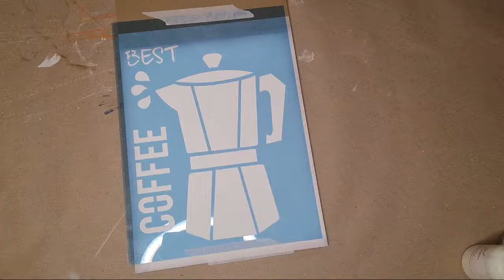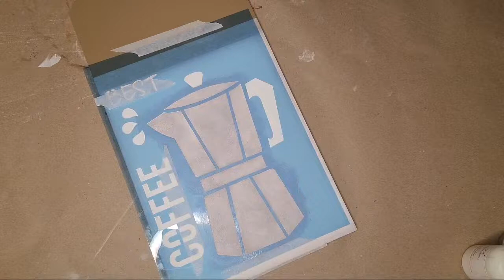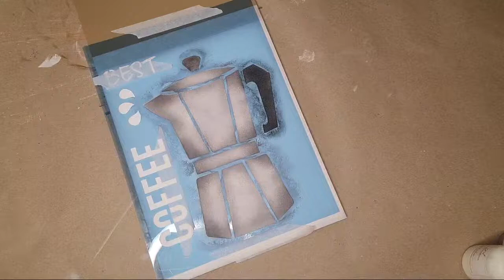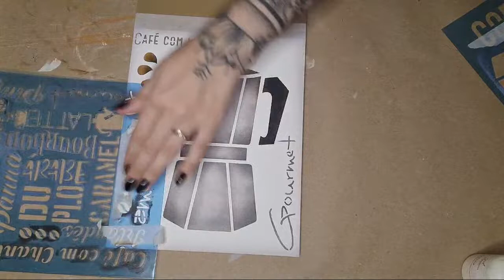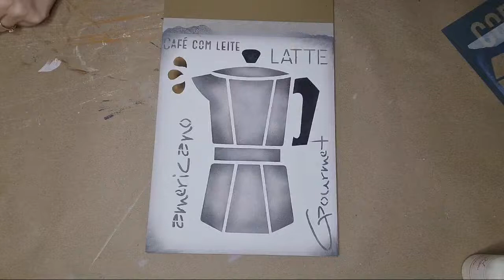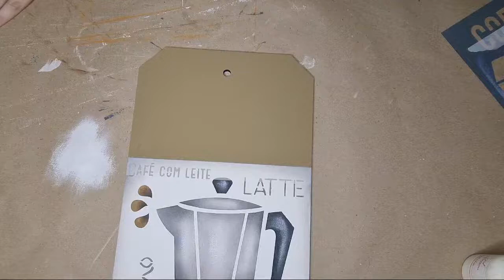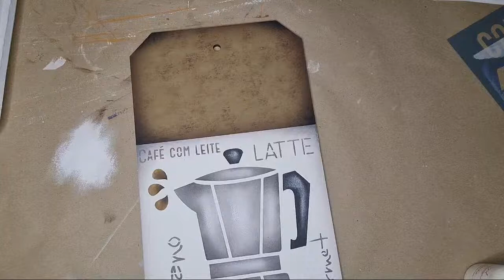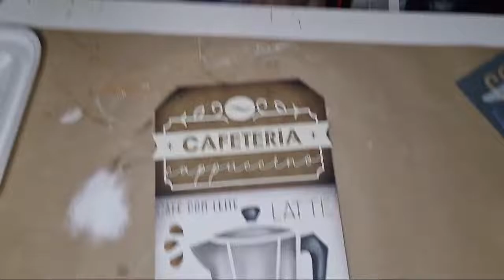Live: Placa para CANTINHO DO CAFÉ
Neste vídeo eu mostro como pintar esta linda Placa Decorativa para Cantinho do café!
Materiais Utilizados:
Tintas PVA Elis Marina nas cores:
Branco, Cimento, Ônix, Marrom, Café com Leite, Âmbar, Areia, Vermelhão, Preto e Cinza.
Estencil OPA Criando Arte e Jóia:
PINCEL PARA SOMBREAMENTO (FLOTADO)
Pincel CHANFRADO Keramik 330 tam. 06
Pincel CHANFRADO Keramik 330 tam. 10
Pincel CHANFRADO Keramik 330 tam. 12
Pincel CHANFRADO Keramik 330 tam. 14
Pincel CHANFRADO Keramik 330 tam. 16
Pincel CHANFRADO Keramik 330 tam. 18
PINCEL PARA DETALHES E LINHAS
Pincel LINER Keramik 300 3/0
Pincel LINER Keramik 300 tam. 0
Pincel LINER Keramik 300 5/0
Pincel FILETE Keramik 303 20/0
PINCEL PARA FUNDO
Pincel CHATO Keramik 320 tam. 08
Pincel CHATO Keramik tam. 16
Pincel CHATO Condor tam. 20
Pincel CHATO Condor tam. 22
Pincel CHATO Condor tam. 24
PINCEL REDONDO PARA BAUER
Pincel REDONDO Condor 425 tam. 08
Pincel REDONDO Condor 425 tam. 06
Pincel REDONDO Condor 425 tam. 04
Pincel REDONDO Condor 425 tam. 02
Pincel REDONDO Condor 425 tam. 00
Pincel REDONDO Condor 425 tam. 0
PINCEL REDONDO PARA AQUARELA
Pincel REDONDO Keramik 705 tam. 02
Pincel REDONDO 311 tam. 04
Pincel REDONDO 705 tam. 04
Pincel REDONDO Keramik 705 tam. 06
Pincel REDONDO 413 tam. 08
PINCEL PITUÁ PARA ESTENCIL (BROCHINHA)
Pincel PITUÁ Keramik 757 tam. 0
Pincel PITUÁ Keramik 757 tam. 02
Pincel PITUÁ Keramik 757 tam. 04
Pincel PITUÁ Keramik 757 tam. 06
KIT Pincel CHATO (8 pincéis) e REDONDO (7 pincéis) Giotto